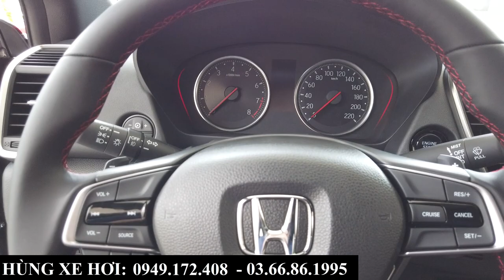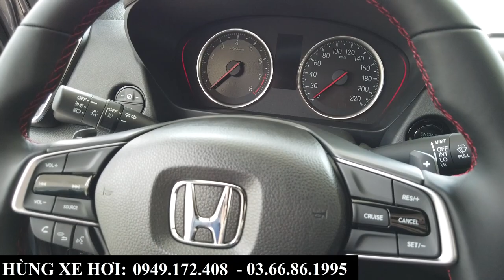Giá xe Honda City 2022 tại Bắc Ninh, Bắc Giang | Khuyến mại và giá lăn bánh tháng 1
+ Hotline Tư Vấn: 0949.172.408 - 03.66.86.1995